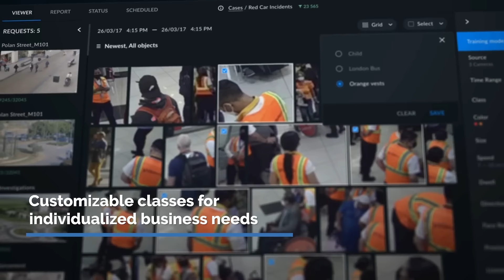BriefCam Video Analytics Platform | M1 2024 Release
Unlock the Power of Video Analytics with BriefCam!
Discover how BriefCam revolutionizes video surveillance with its comprehensive and powerful video content analytics platform. Whether you're looking to enhance security, optimize operations, or improve public safety, BriefCam has the tools you need to make informed decisions quickly and efficiently.